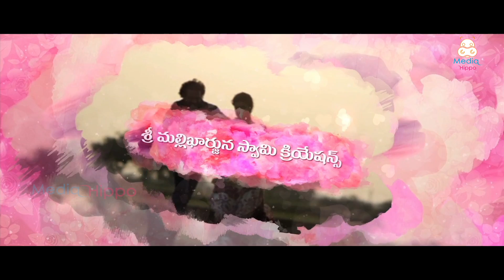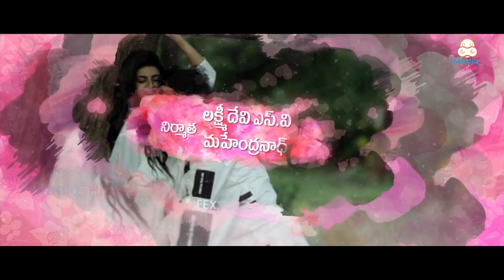Maa Oori Prema Katha Movie Official Trailer | 2021Trailers | Media Hippo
Watch Maa Oori Prema Katha Movie Official Trailer.